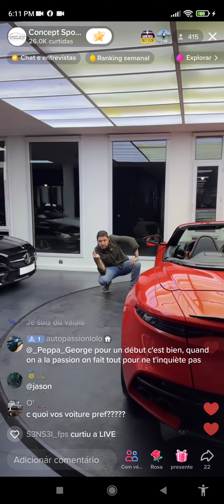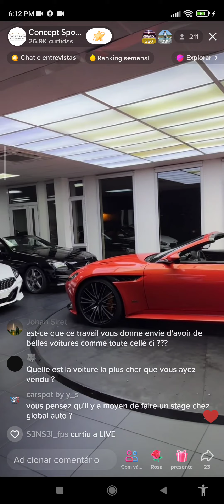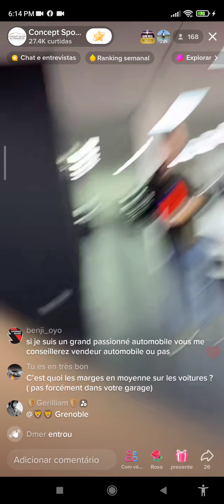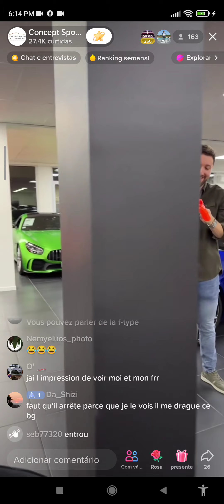Firing blastes automobiles